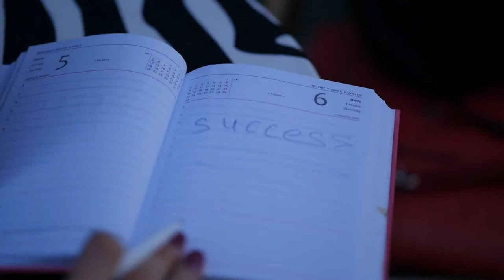Gina Gerson: Success through Inner Power and Sexuality (Trailer 1)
Trailer for Gina Gerson: Success through Inner Power and Sexuality by Valentina Dzherson. The true story of Russian adult film sensation Gina Gerson.

Available at HistriaBooks.com and from all major book retailers worldwide. Distributed by the Independent Publishers Group (IPG).